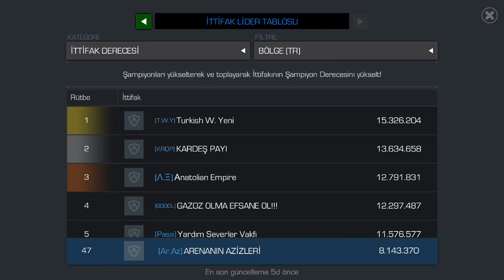Marvel Şampiyonlar Turnuvası Mordo Astral Kaçışından Kurtulma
Mordo rakiplere karşı siperde x23 ağır saldırı hasar almıyor. Ayrıca verdiği kanamayla da kolayca yenebilirsiniz.